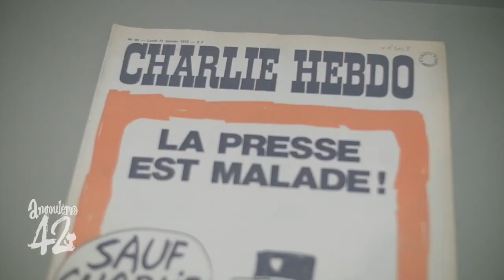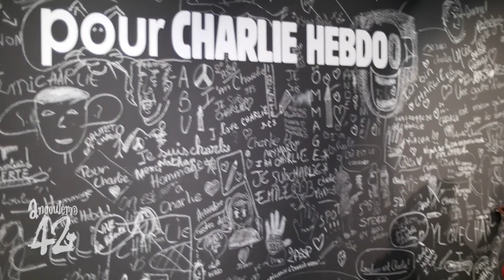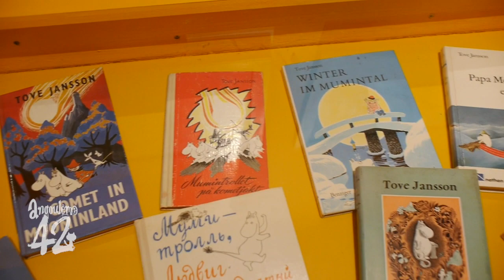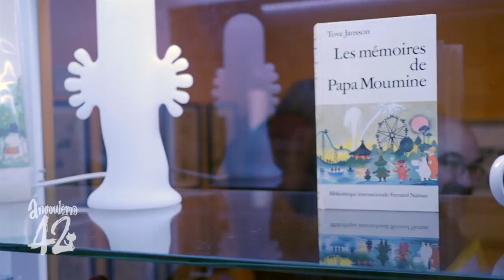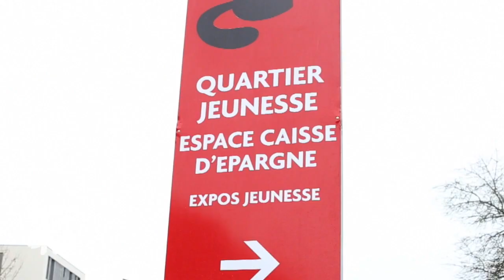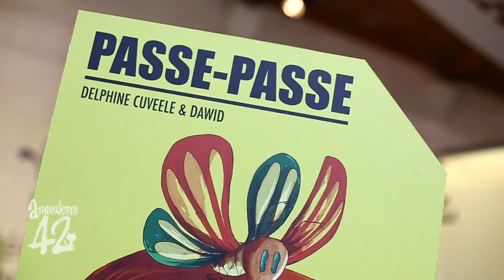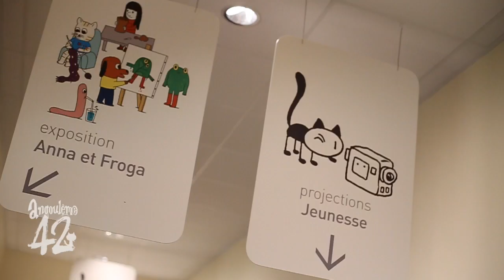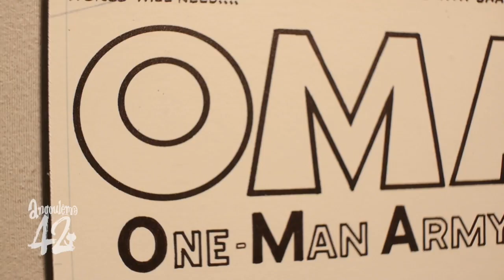Journal du 42e festival d'Angoulême : Jeudi 29 janvier 2015